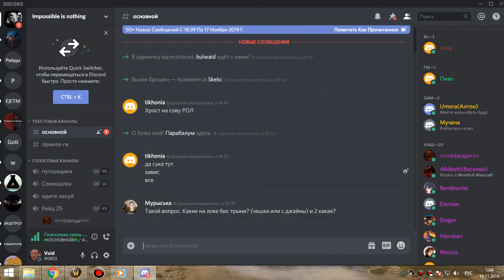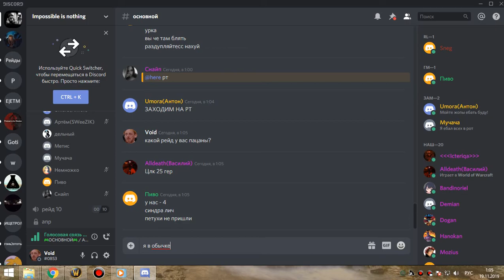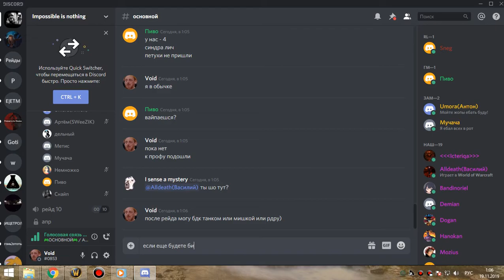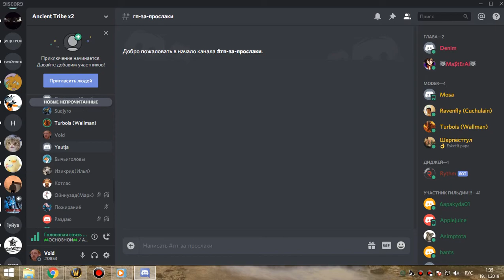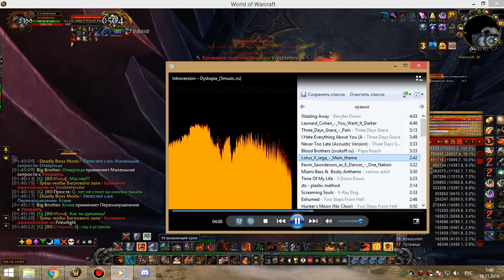2я часть цлк 25об фурик 18 11 19